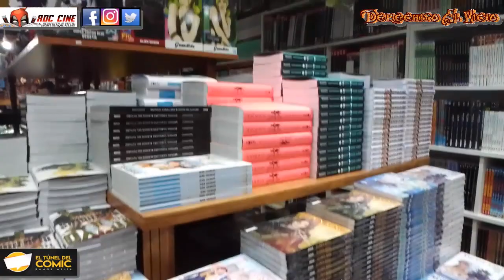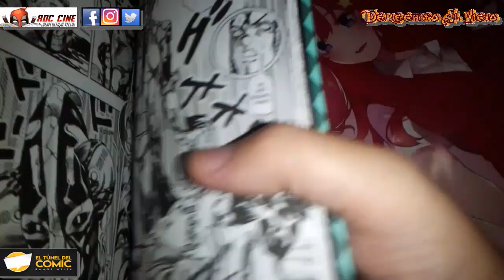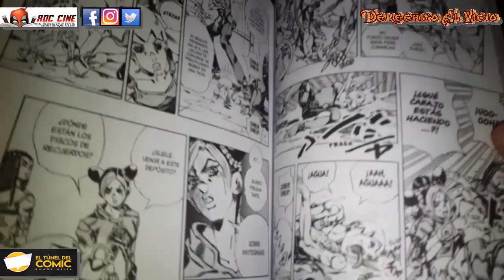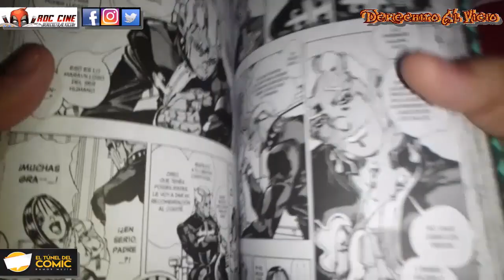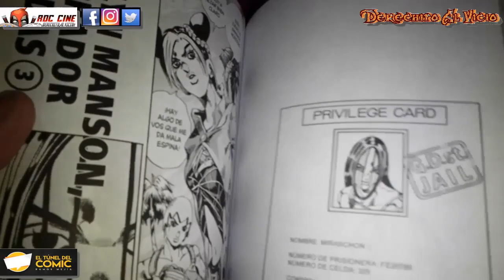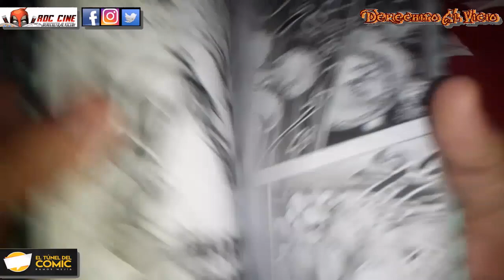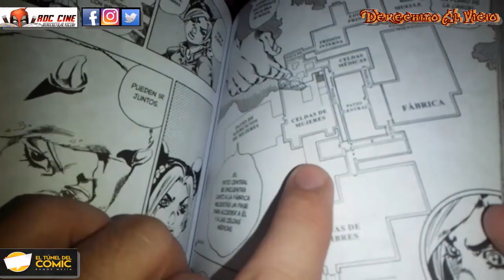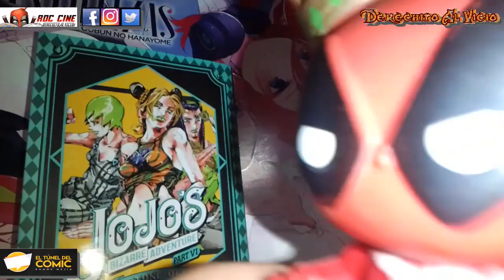[RDC Manga] Jojo Stone Ocean #3 - ¡ El origen de Foo Fighters ! / ¡ El dueño de Whitesnake Aparece !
Derechito al Vicio! Somos RDC Cine y desde El Tunel del Comic de Ramos Mejia te traemos todas las novedades de la semana. Nos pasamos en modo Deadpool por la Galeria Naonis y te trajimos la reseña del tercer volumen del manga Jojo Stone Ocean, publicad por la editorial Ivrea Argentina.

Jolyne y Ermes combaten contra una misteriosa criatura que resguarda los discos de Whitesnake. ¿La derrotaran para poder recuperar el disco de su padre? ¡El dueño de Whitesnake aparece! La figura amenazante que domina en las sombras de la Prision se da cuenta de la desafiante volunatd de Jolyne y buscara derrotarla con nuevos usuarios Stand a su disposición. ¡¡No te lo pierdas!!